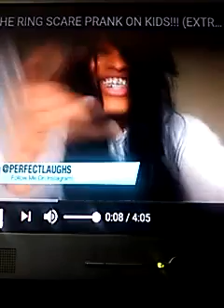Reacting to the ring prank